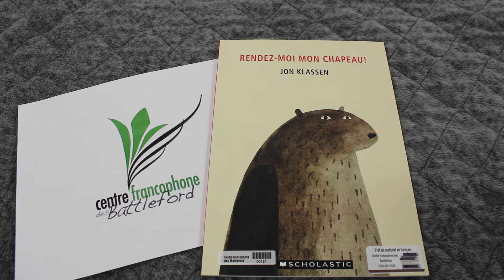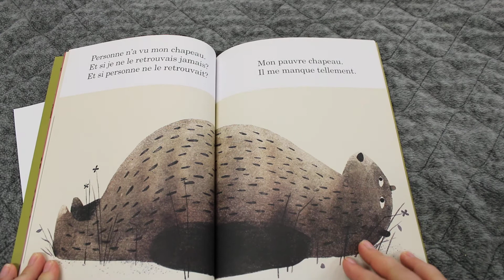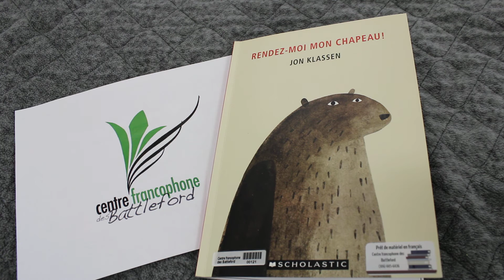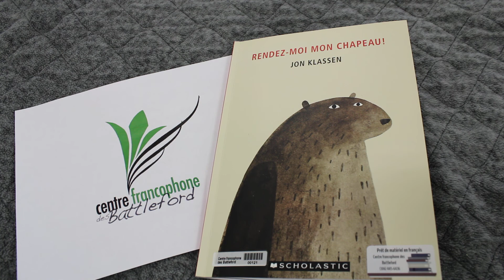L'heure du conte virtuel - Rendez-moi mon chapeau!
Titre : Rendez-moi mon chapeau!
Écrit et illustré par : Jon Klassen
Traduction : Audrey Harvey
Des éditions : Scholastic

Le Centre francophone des Battleford vous présente « L'heure du conte virtuel ». Nous publierons régulièrement une lecture de conte en français. Ces livres font partie des ressources disponibles à emprunter gratuitement par les membres.
Pour plus de renseignements sur notre Centre consultez notre page Facebook : Centre francophone des Battleford